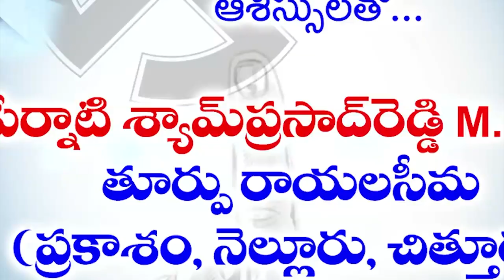రెండు బైక్ లు ఢీ... ఇద్ద‌రికి గాయాలు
రెండు బైక్ లు ఢీ...
- ఇద్ద‌రికి గాయాలు
- మ‌ర్రిపాడులో ఘ‌ట‌న